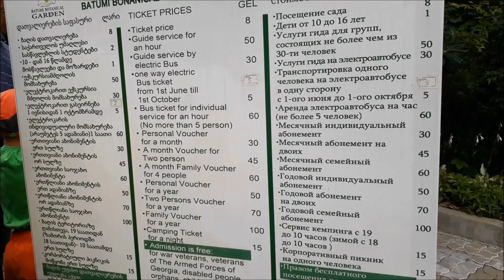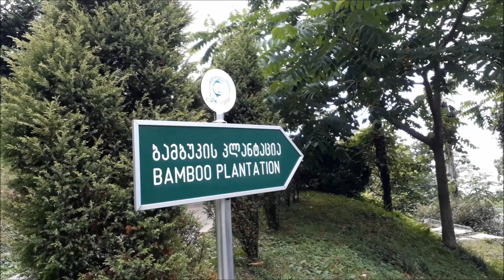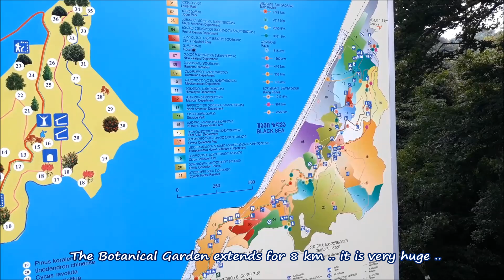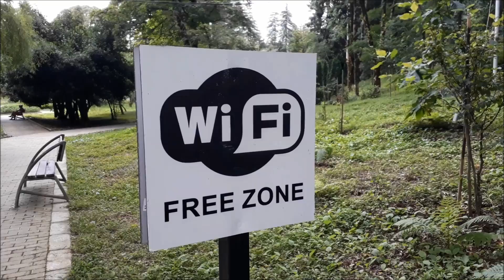ГРУЗИЯ СВОИМ ХОДОМ | Батумский ботанический сад | GEORGIA . BATUMI BOTANICAL GARDEN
Грузия своим ходом . Часть 4 . Ботанический сад Батуми , как добраться , что посмотреть .. Мы прошли 23 км ! ))